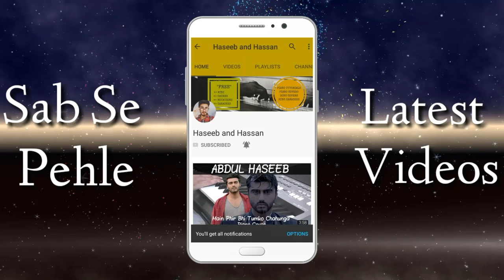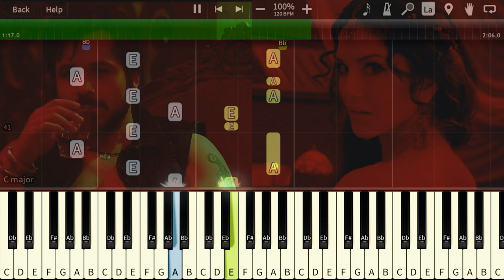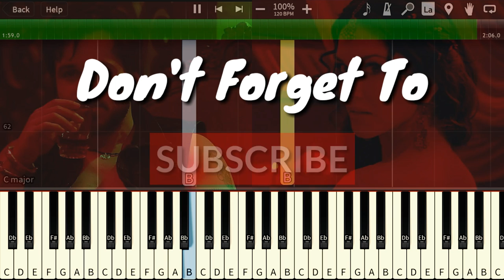How To Play Piya More Baadshaho on Piano - Piya More Piano Lesson | Free Midi | Chords | Sheets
Piya More Baadshaho Piano Tutorial - Piya More Piano Lesson | Free Midi | Chords | Sheets by Abdul Haseeb. Baadshaho new song Piya More Piano Lesson | Free Midi | Chords | Sheets Synthesia

If Your Want Piano Midi File | Piano Notes | Sheet Music of any song, please visit our

Song Credits

Song -Piya More
Singers-Mika Singh, Neeti Mohan

:::::Additional Song Details::::::
Sound Design-Ankit Tiwari
Programmed By- Abhijit Nalani, Abhijit Vaghani
Additional Programing-Ankit Tiwari
Associate music team: Shubh Dhingra & Vaseem⁠⁠⁠⁠

All Rights of this Song Reserved by its Official Creator. It's my own Cover of this Song.